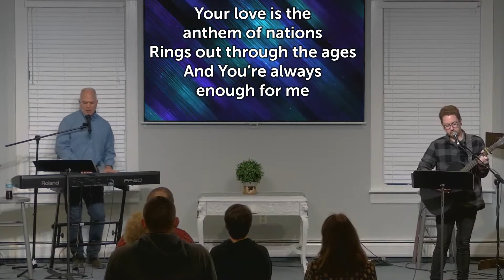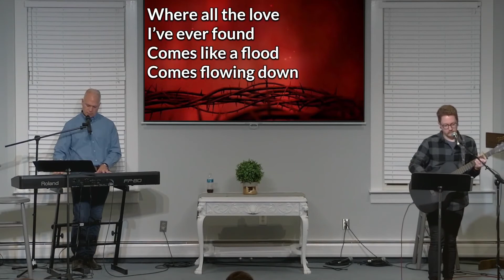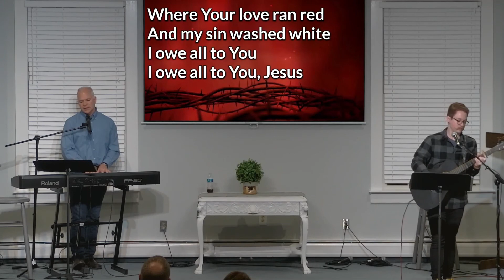Forestdale Church Service : March 6th 2022